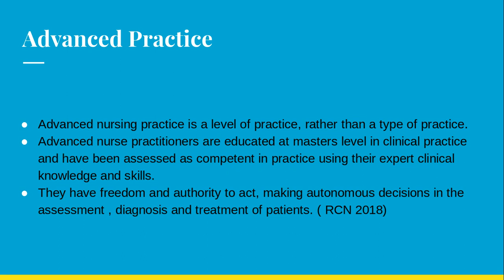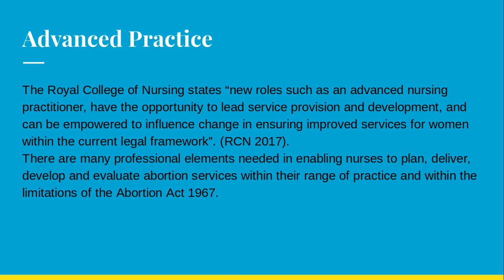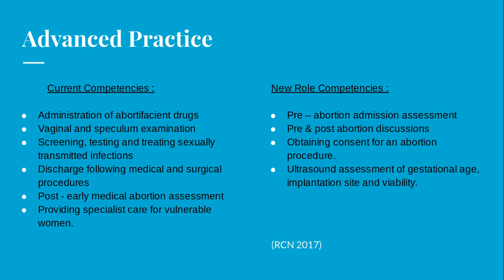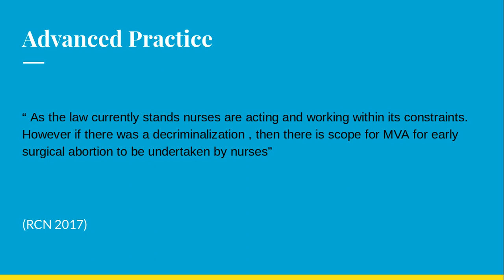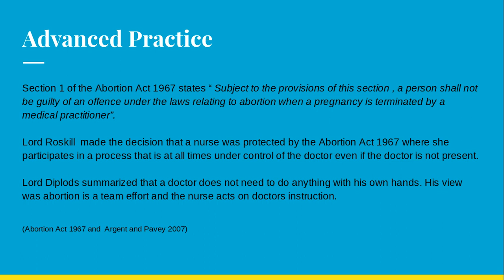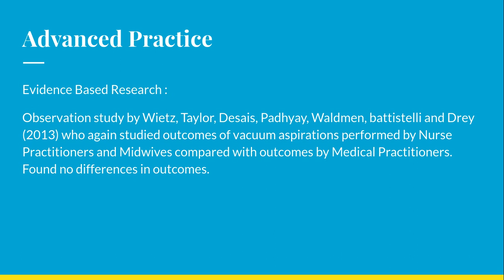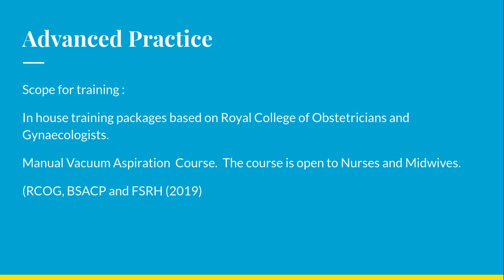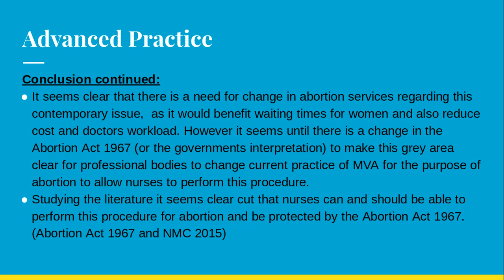Contemporary Issues In Advanced Practice. Nurses and Midwives to perform MVA for Abortion.